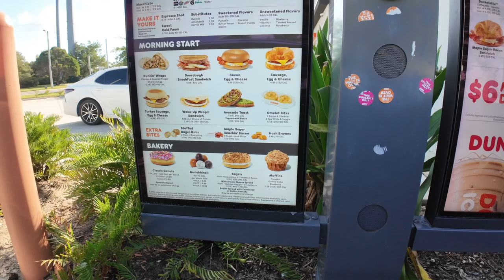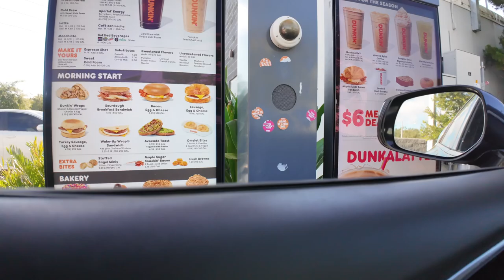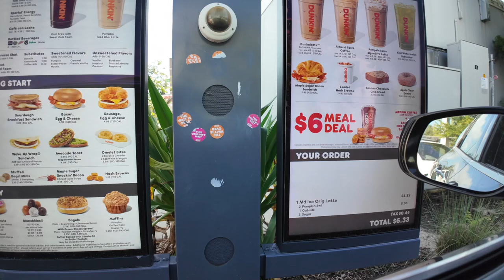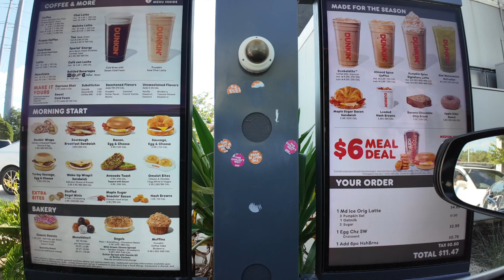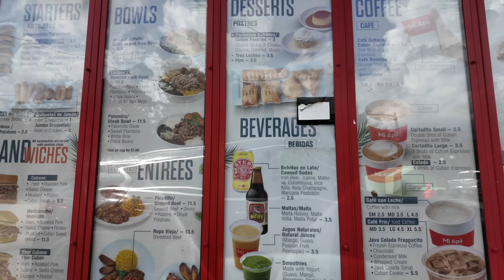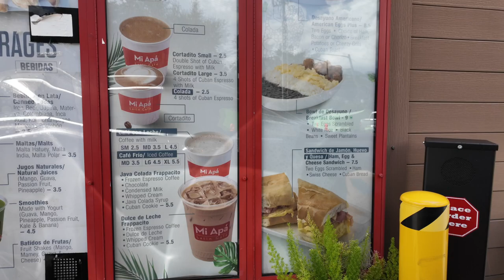I GOT THE JOB | FIRST FALL DRINK | CAR CONCERT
Hi guys, this is a short one but I am getting back into the swing of things. It has been 4 years since I last posted on this channel but I am dedicated to it this time. I am older and wiser. I will be starting a series on being 30+ and moving back home with your parents.

FAQ-
Name: Trinity
Age: 30 + 5
Race: Take a wild guess
Mom of two littles